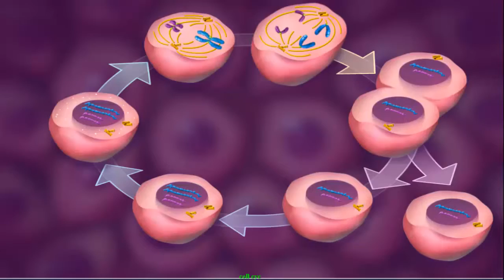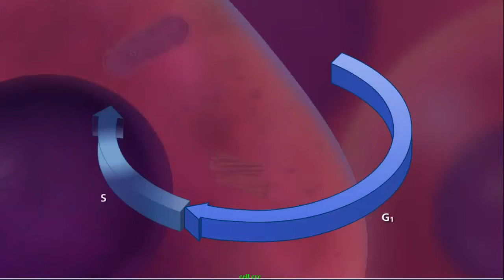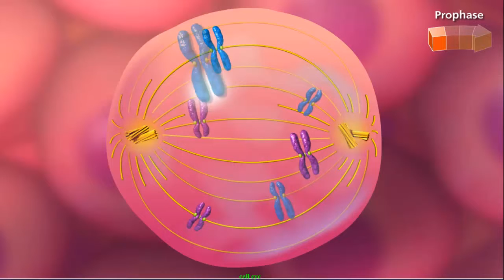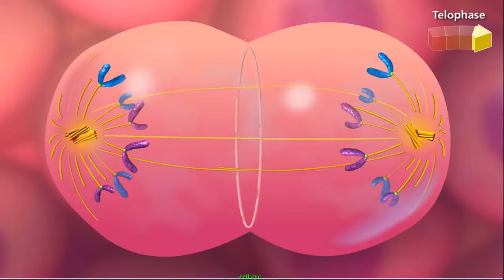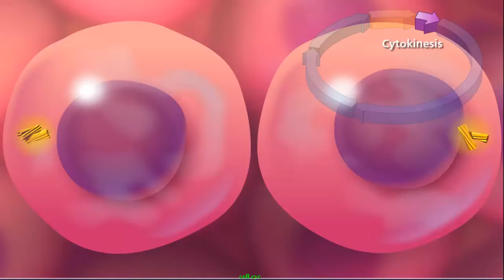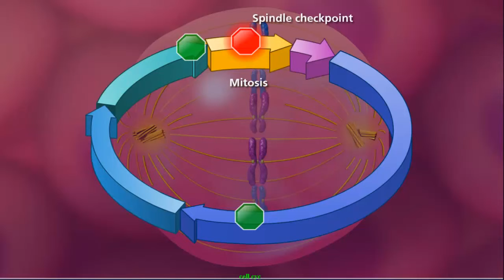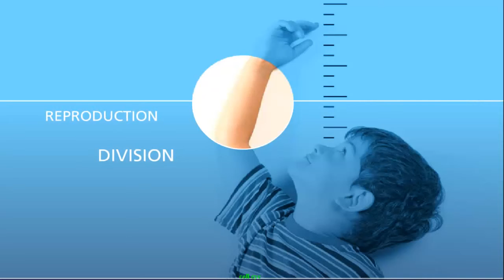Cell Cycle and Mitosis Class 11